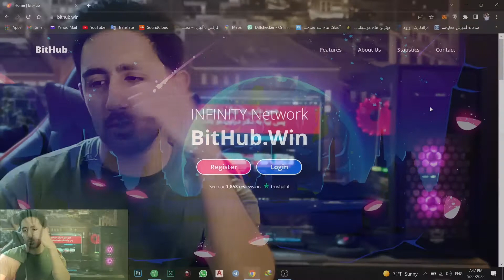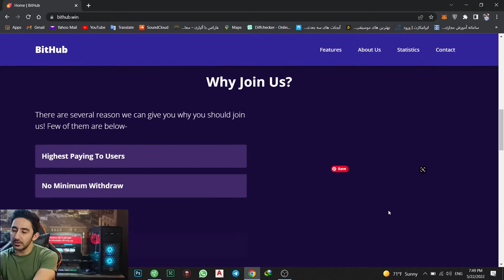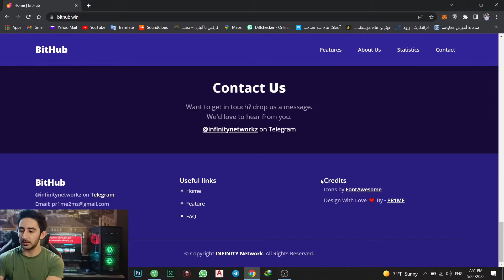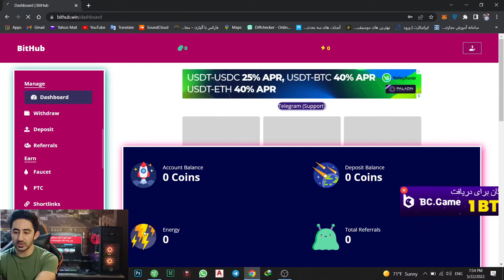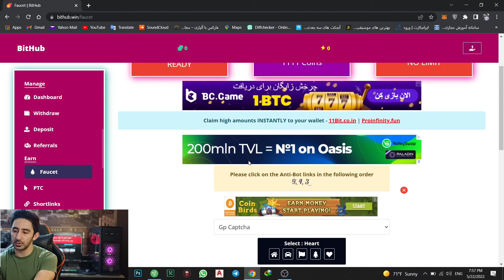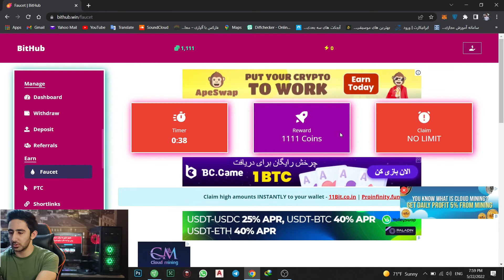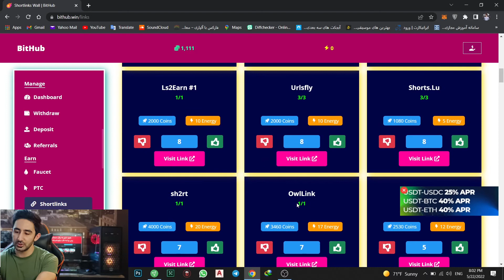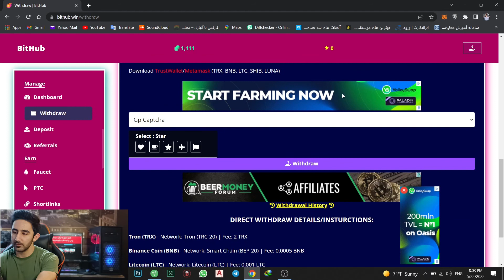درآمد دلاری آنلاین تا ماهانه 1000$ بیتکوین رایگان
سلااام رفقا،  توی این ویدیو یک روش دیگه برای کسب درآمد دلاری از اینترنت کاملا رایگان رو بهتون اموزش دادم

bithub